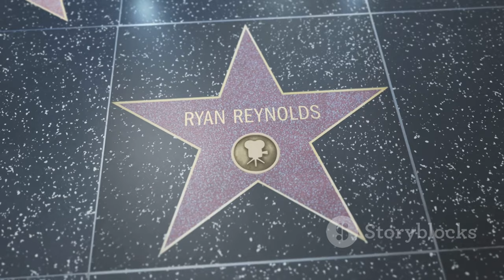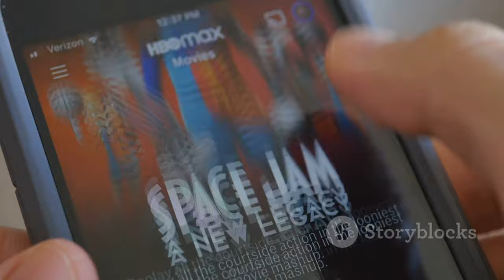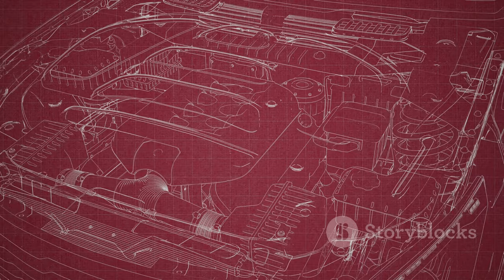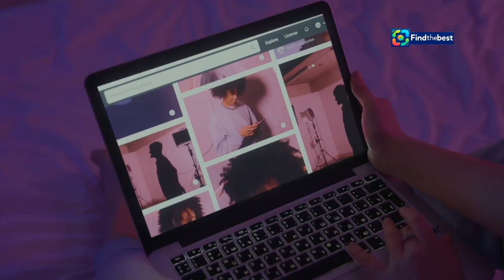Bullet Train sur TF1 : La Référence Cachée pour les Fans de Deadpool !